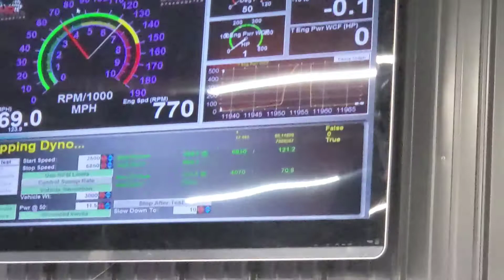Z06 LS3 Maggie Supercharger